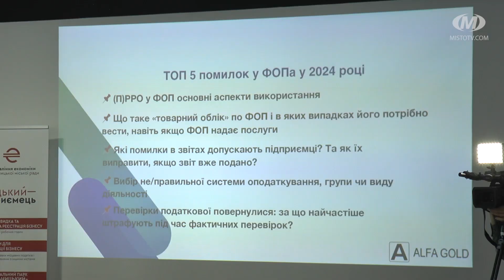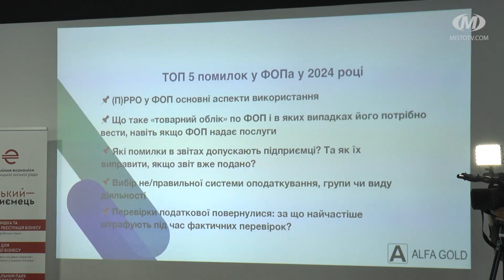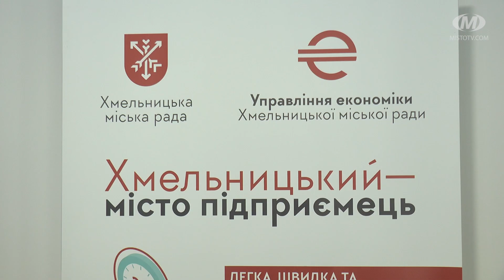“ФОП без помилок”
“ФОП без помилок”. Одноденний безкоштовний інтенсив для підприємців під такою назвою влаштували у Хмельницькому. Під час заходу експерти в сфері податків ділилися з учасниками практичними порадами. Зокрема, розповіли про те, що таке товарний облік і як його потрібно вести, кому необхідно мати касові апарати, розібрали найтиповіші помилки, які підприємці допускають у звітах. До заходу долучилося близько сімдесяти учасників.